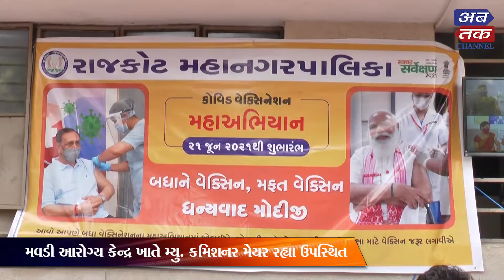ક્યાં અને ક્યારથી મળશે,..રાજકોટમાં વેક્સીન લેવા ઇચ્છતા યુવાનો ખાસ જુએ આ વીડિયો...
ક્યાં અને ક્યારથી મળશે,..રાજકોટમાં વેક્સીન  લેવા ઇચ્છતા યુવાનોએ ખાસ જુએ આ વીડિયો...